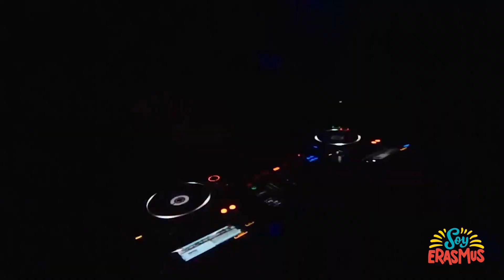Explore Valencia with Soy Erasmus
A quick tour in the young and vibrant Valencia to present some of its attractions and activities and how is easy going around the city with our bikes and scooters.